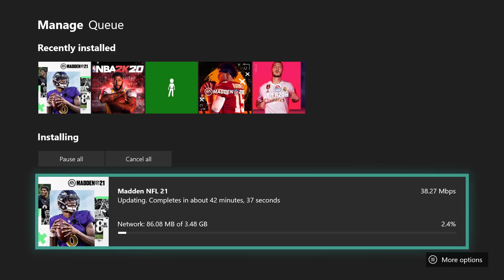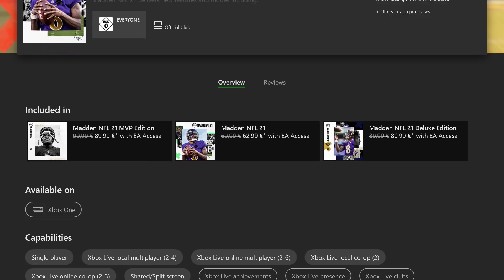EA Just FIXED Madden 21’s Franchise Mode!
It's better now, but how good can it get?